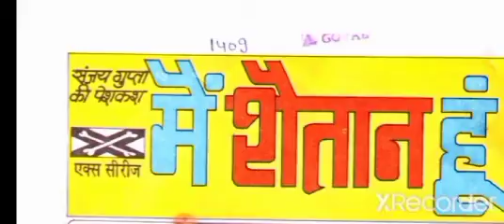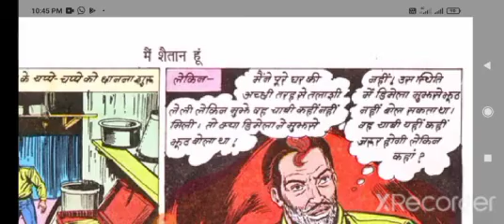Mai shaitaan hu#indiancomisprashantrajan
Mai shaitaan hu,Mai shaitaan hu#ɪɴᴅɪᴀɴᴄᴏᴍɪꜱᴩʀᴀꜱʜᴀɴᴛʀᴀᴊᴀɴ
ʜɪɴᴅɪ ᴄᴏᴍɪᴄꜱ ᴠʟᴏɢꜱ